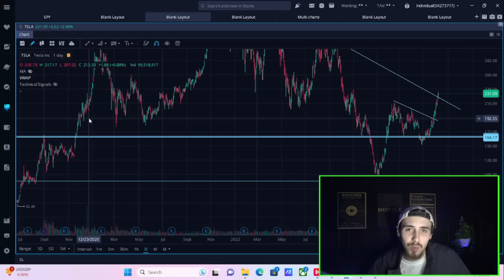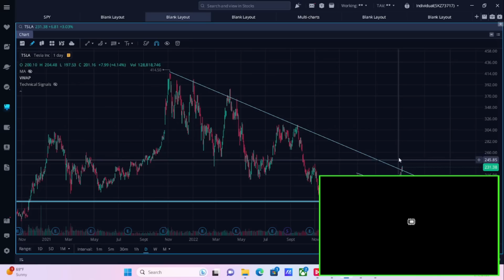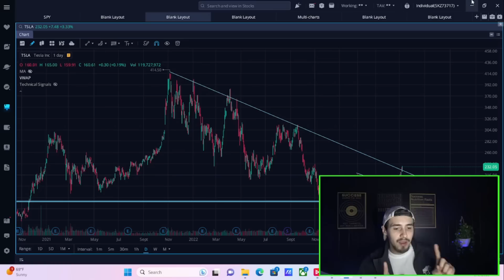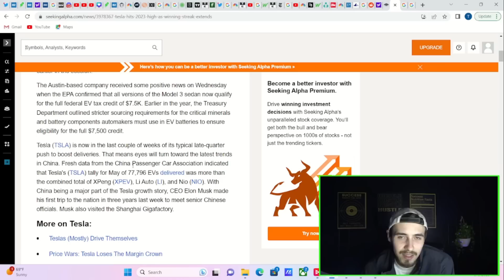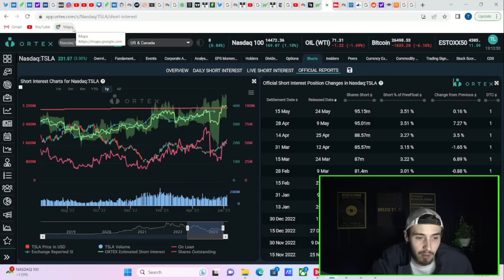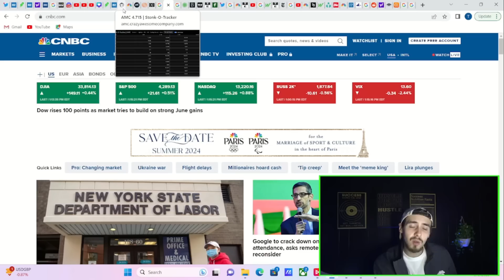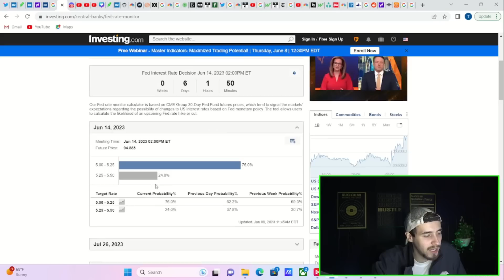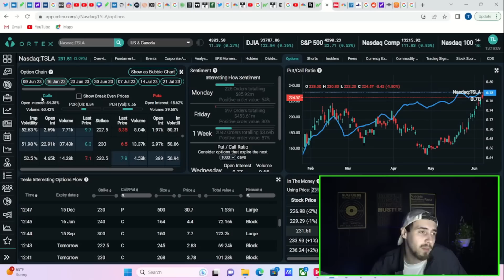Tesla Stock is About To Go Crazy... (Shorts Are Getting Destroyed)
We are going to be going over everything you need to know about tesla stock as well as the broad markets. Tesla is getting some very good news today and they are seeing more deliveries than NIO, Xpeng and LI auto combined for the month of May.